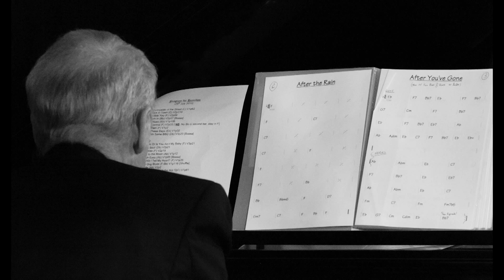The Joe Carbery Swingtet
Live at the Hamilton Jazz Club